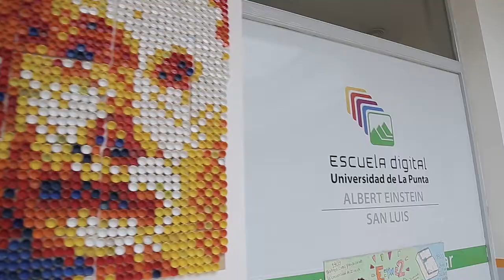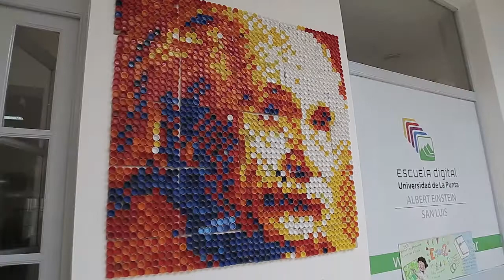El museo en la escuela